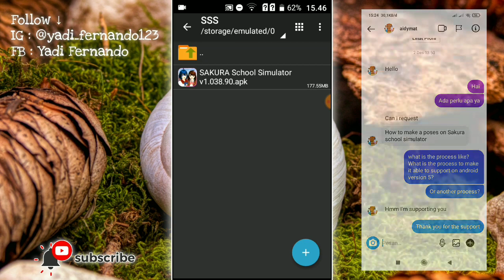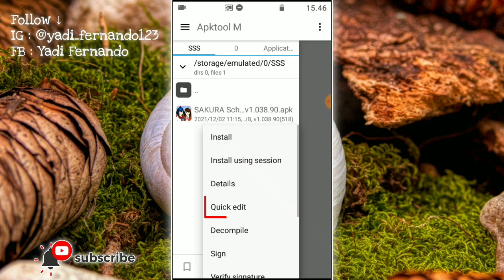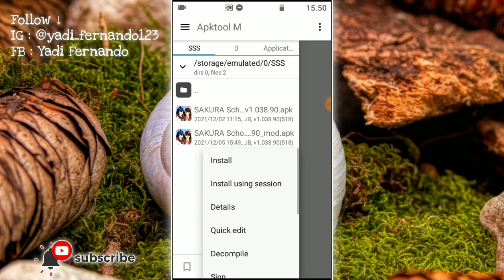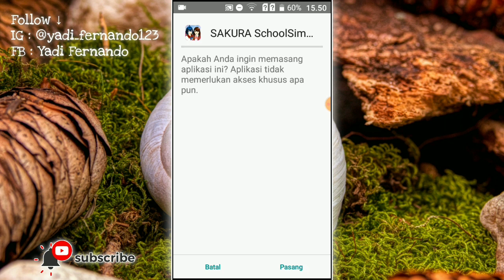How to Change Sakura School Simulator to Support Android Version 5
Okay, here I will tell you how to modify or change Sakura School Simulator to support Android version 5, here I use an apk called Apktool M to change it, you can get the apk in the comment column that I pinned.
So just watch my video until it's finished so you understand how it works.

Backsound :
Ikson - Alive :

Ok, enjoy watching.